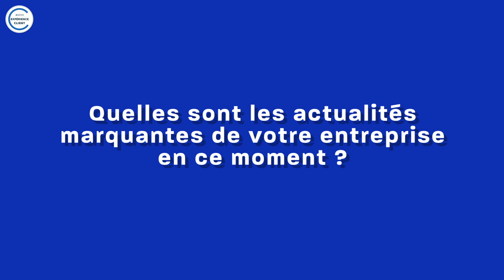Gala de l’Expérience Client : Franck ISSAN, Account Director France - VERINT - Les incontournables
Directeur de la publication : Michaël Lejard / Directeur de rédaction : Alexandre Carré

Lors du Gala de l’Expérience Client des entreprises ont présenté leurs actualités et leurs priorités.